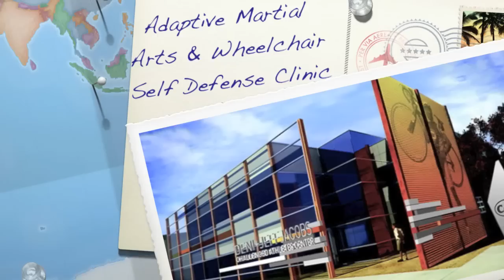Adaptive Martial Arts & Wheelchair Self Defense - How to use a crutch as a weapon - 720p.mov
This is a short clip from the Challenged Athletes Center's, Adaptive Martial Arts & Wheelchair Self Defense Clinic held November 19th, 2011.
At the end of the clinic, Greg, by request, demonstrates how one of the members crutch can be used as a self defense weapon.